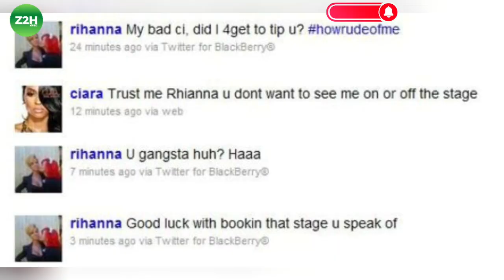THE SCANDALS THAT SURROUNDED RIHANNA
The Grammy award winning musician Rihanna have had series of scandals hanging over her head and we’ve complied them all for your viewing pleasure.